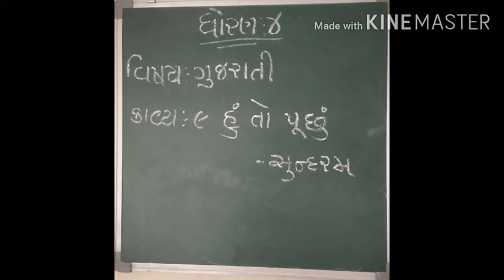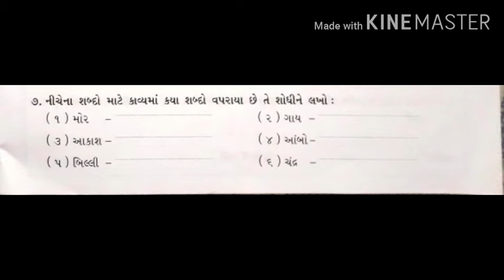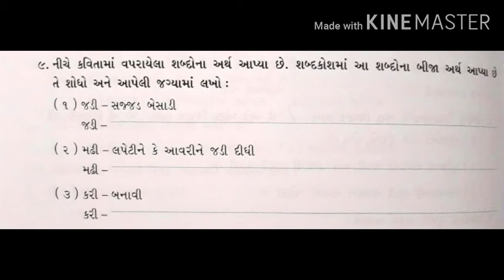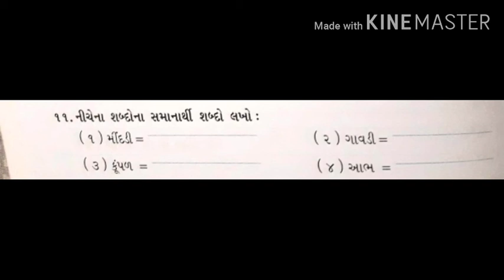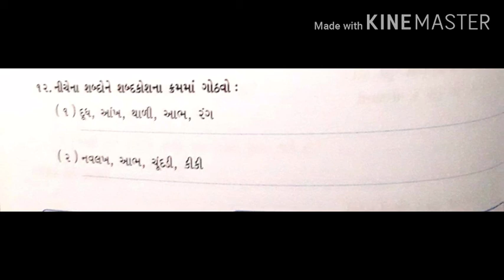STD-4 | gujarati | chapter-9 | part-3